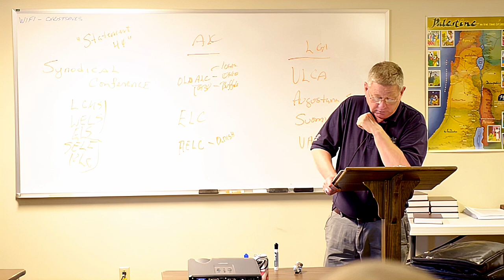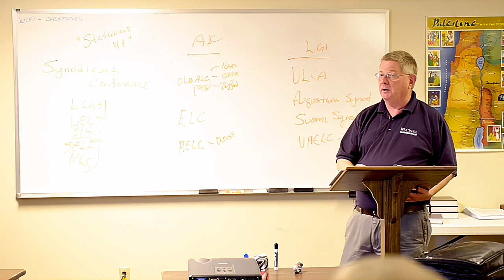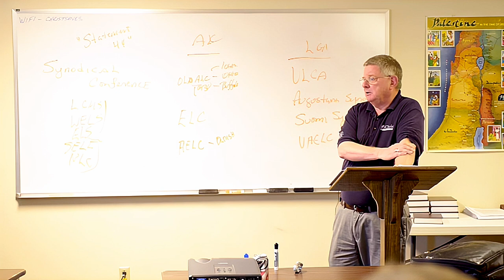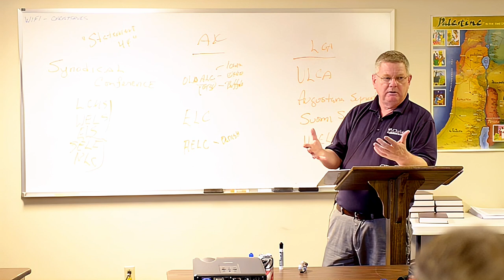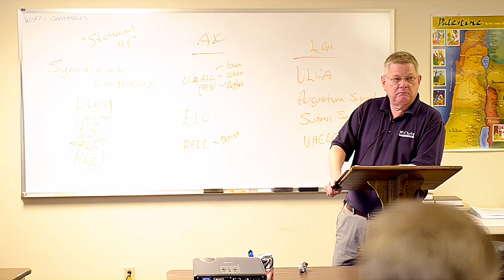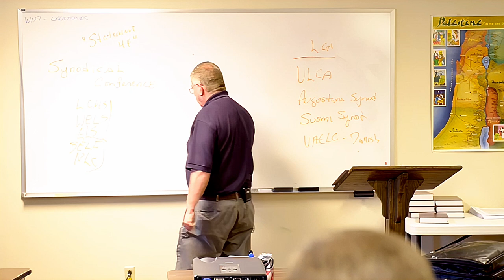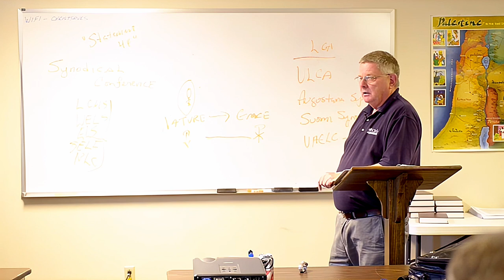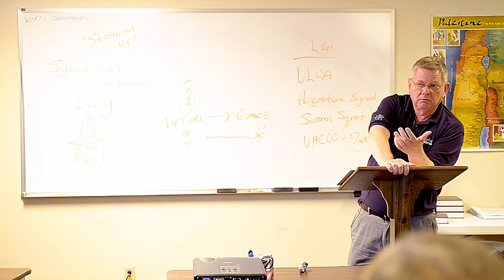Hermann Sasse as Pastoral Theologian Pt. 10 Prof. John T. Pless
Hermann Sasse as Pastoral Theologian Pt. 10
Prof. John T. Pless
Nashville, TN  8-10 July 2013